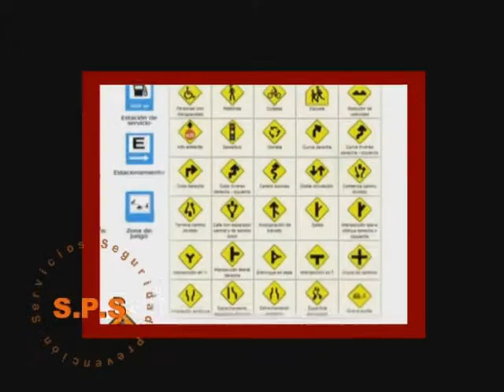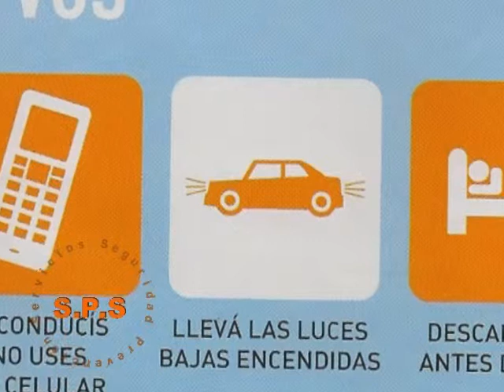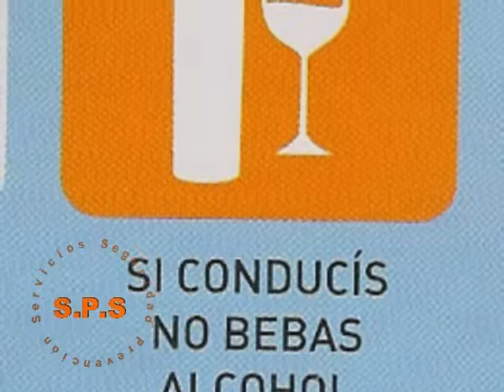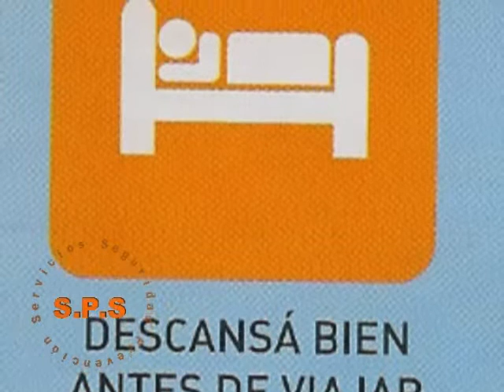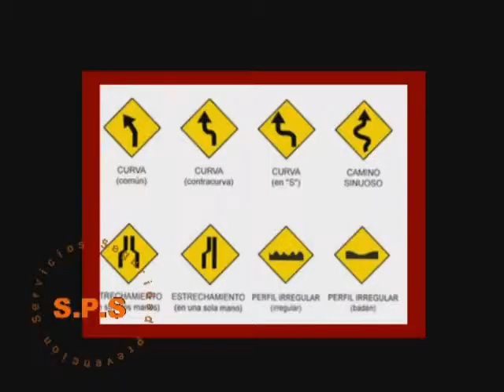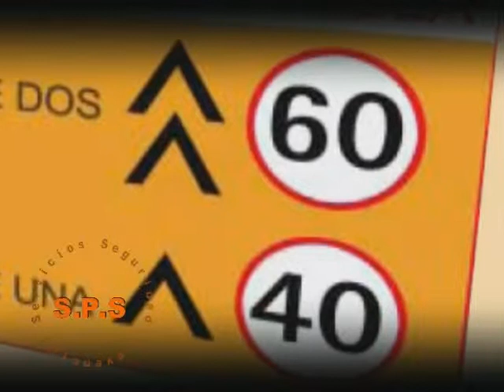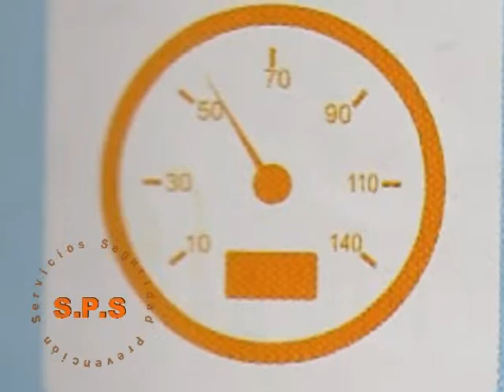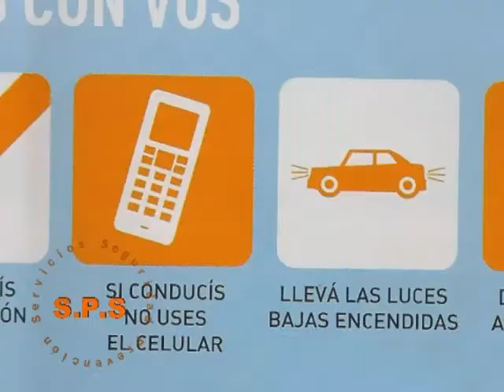nomenclaturas viales - S.P.S nº 256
Dr. Jorge Rodriguez Robledo: nomenclaturas viales poco concocidas - Productora D.G.Q - Tucumán - Argentina